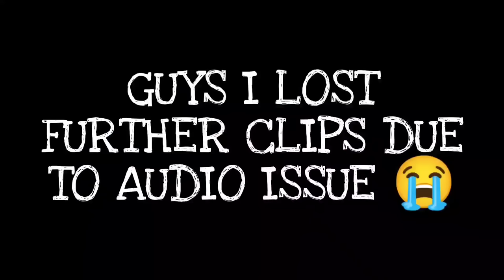❤️😰😭Yeh kya hogaya aaj 😰😰 Sunday ride prr baval hoagaya | Exercise for kids in weight gain .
*Mic 🎤
👉Rode LAVGO ( LINK :- Rode LAVGO Lavalier Go Professional-Grade Wearable Lapel Microphone

*Editing Device
 👉 One plus Nord ( Android )

*Editing App
  👉KINEMASTER

*Thumbnail editing
   👉Pics Art.

👉 ( Aalyan vlogs )

      Aalyan Vlogs 🙏